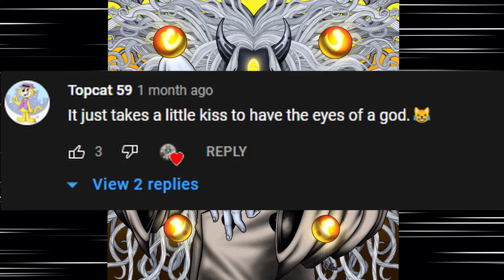What if Sasuke got the Rinnegan Earlier (By Kissing Naruto) |Part 2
This a hypothetical story that explores what would happen if Sasuke got the Rinnegan earlier than expected by kissing Naruto. There kiss activated its full power, and will the outcome of this kiss determine the fate of the world? In this what if scenario, we'll explore the what if scenario where Sasuke gets the Rinnegan earlier and becomes a powerful user of this new power. We'll see how this would change the course of the Naruto series and the relationship of Team 7.